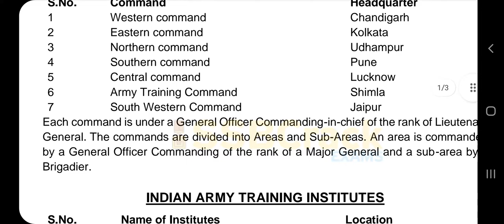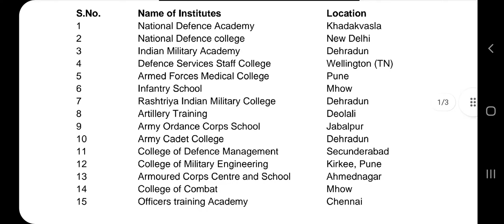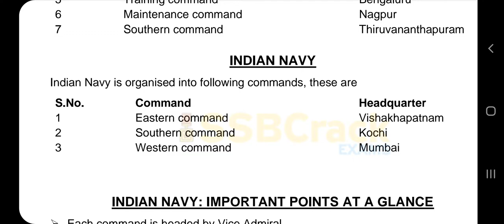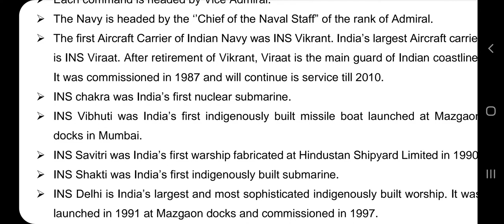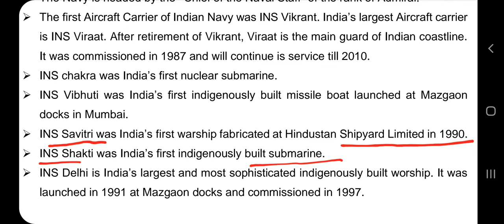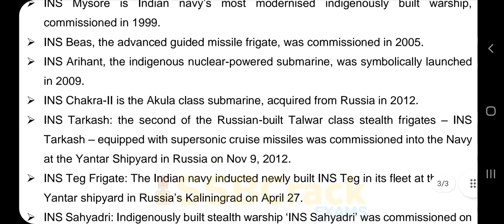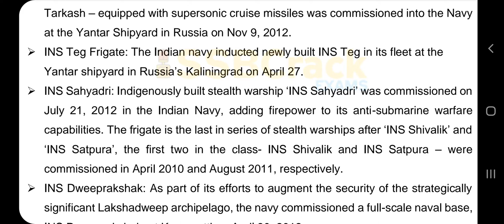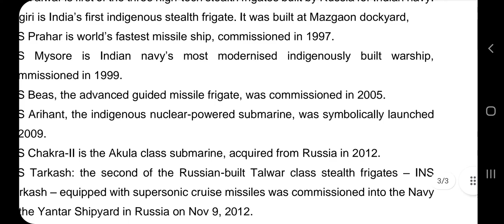Command of Army Navy and Air forces or static defense GK most important for B and C certificate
STATIC GK: DEFENCE SECTION
The president of India is the supreme commander of the Indian Defence System. The
whole administrative control of the Armed forces lies in the Ministry of Defence. Indian
Defence System has been divided into three services – Army, Navy and Air force.
INDIAN ARMY
The Indian Army is organised into seven commands:
S.No. Command Headquarter
1 Western command Chandigarh
2 Eastern command Kolkata
3 Northern command Udhampur
4 Southern command Pune
5 Central command Lucknow
6 Army Training Command Shimla
7 South Western Command Jaipur
Each command is under a General Officer Commanding-in-chief of the rank of Lieutenant
General. The commands are divided into Areas and Sub-Areas. An area is commanded
by a General Officer Commanding of the rank of a Major General and a sub-area by a
Brigadier.
INDIAN ARMY TRAINING INSTITUTES
S.No. Name of Institutes Location
1 National Defence Academy Khadakvasla
2 National Defence college New Delhi
3 Indian Military Academy Dehradun
4 Defence Services Staff College Wellington (TN)
5 Armed Forces Medical College Pune
6 Infantry School Mhow
7 Rashtriya Indian Military College Dehradun
8 Artillery Training Deolali
9 Army Ordance Corps School Jabalpur
10 Army Cadet College Dehradun
11 College of Defence Management Secunderabad
12 College of Military Engineering Kirkee, Pune
13 Armoured Corps Centre and School Ahmednagar
14 College of Combat Mhow
15 Officers training Academy Chennai

Indian Air Force is organised into seven commands, these are:
S.No. Command Headquarter
1 Western command New Delhi
2 Central command Allahabad
3 Eastern command Shillong
4 South western command Jodhpur
5 Training command Bengaluru
6 Maintenance command Nagpur
7 Southern command Thiruvananthapuram
INDIAN NAVY
Indian Navy is organised into following commands, these are
S.No. Command Headquarter
1 Eastern command Vishakhapatnam
2 Southern command Kochi
3 Western command Mumbai
INDIAN NAVY: IMPORTANT POINTS AT A GLANCE
➢ Each command is headed by Vice Admiral.
➢ The Navy is headed by the ‘’Chief of the Naval Staff” of the rank of Admiral.
➢ The first Aircraft Carrier of Indian Navy was INS Vikrant. India’s largest Aircraft carrier
is INS Viraat. After retirement of Vikrant, Viraat is the main guard of Indian coastline.
It was commissioned in 1987 and will continue is service till 2010.
➢ INS chakra was India’s first nuclear submarine.
➢ INS Vibhuti was India’s first indigenously built missile boat launched at Mazgaon
docks in Mumbai.
➢ INS Savitri was India’s first warship fabricated at Hindustan Shipyard Limited in 1990.
➢ INS Kadamba is India’s largest naval base situated at Darwar, Karwar, Karnataka. It
was commissioned in 2005 under the project ‘Seabird’.
➢ INS Talwar is first of the three high-tech stealth frigates built by Russia for Indian navy.
➢ Nilgiri is India’s first indigenous stealth frigate. It was built at Mazgaon dockyard,
➢ INS Prahar is world’s fastest missile ship, commissioned in 1997.
➢ INS Mysore is Indian navy’s most modernised indigenously built warship,
commissioned in 1999.
➢ INS Beas, the advanced guided missile frigate, was commissioned in 2005.
➢ INS Arihant, the indigenous nuclear-powered submarine, was symbolically launched
in 2009.
➢ INS Chakra-II is the Akula class submarine, acquired from Russia in 2012.
➢ INS Tarkash: the second of the Russian-built Talwar class stealth frigates – INS
Tarkash – equipped with supersonic cruise missiles was commissioned into the Navy
at the Yantar Shipyard in Russia on Nov 9, 2012.
➢ INS Teg Frigate: The Indian navy inducted newly built INS Teg in its fleet at the
Yantar shipyard in Russia’s Kaliningrad on April 27.
➢ INS Sahyadri: Indigenously built stealth warship ‘INS Sahyadri’ was commissioned on
July 21, 2012 in the Indian Navy, adding firepower to its anti-submarine warfare
capabilities. The frigate is the last in series of stealth warships after ‘INS Shivalik’ and
‘INS Satpura’, the first two in the class- INS Shivalik and INS Satpura – were
commissioned in April 2010 and August 2011, respectively.
➢ INS Dweeprakshak: As part of its efforts to augment the security of the strategically
significant Lakshadweep archipelago, the navy commissioned a full-scale naval base,
INS Dweeprakshak, at Kaavaratti on April 30, 2012.

➢ INS Shakti was India’s first indigenously built submarine.
➢ INS Delhi is India’s largest and most sophisticated indigenously built worship. It was
launched in 1991 at Mazgaon docks and commissioned in 1997.